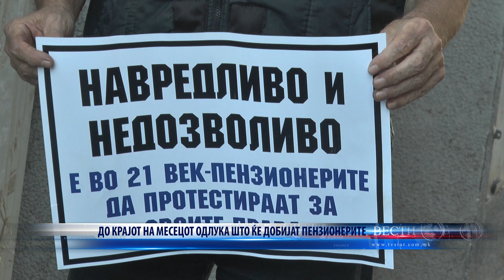ДО КРАЈОТ НА МЕСЕЦОТ ОДЛУКА ШТО ЌЕ ДОБИЈАТ ПЕНЗИОНЕРИТЕ 10 10 2023